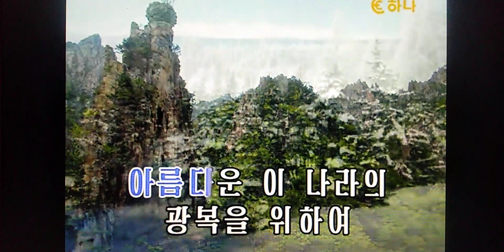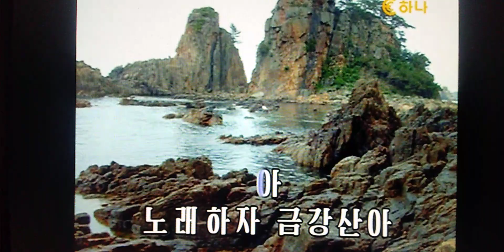금강산의 노래 金剛山の歌 조선가요 Ｃｏｖｅｒ